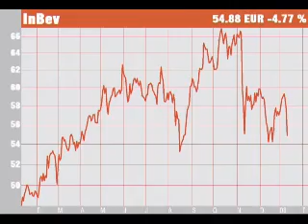Chute sensible du brasseur InBev